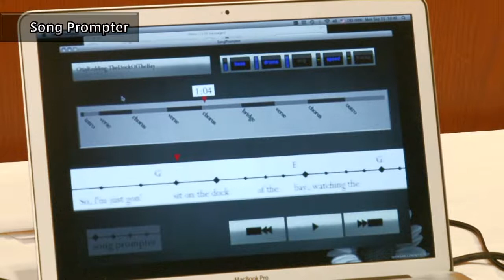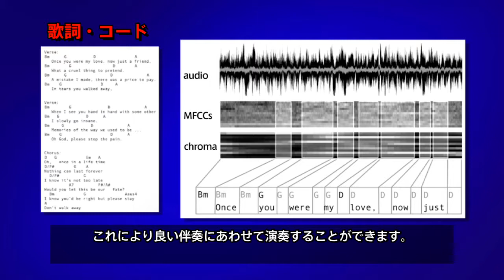CrestMuse Symposium 2010「歌う」(4/5)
これは、音楽情報処理分野の研究プロジェクト"CrestMuse"の研究成果を紹介するデモンストレーション動画を掲載したものです(投稿者: CrestMuseプロジェクト)。本動画は
CrestMuseプロジェクトでの成果として「聴く」「弾く」「歌う」と題した報告のうち"「歌う」CrestMuse Vocal Design Interfaces"に関するシステムとして、「Song Prompter」を紹介します。